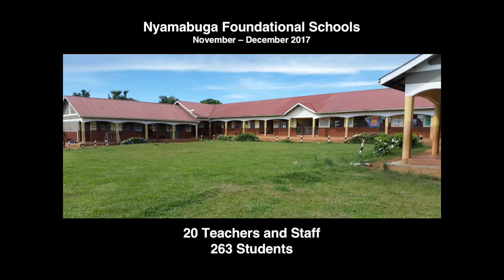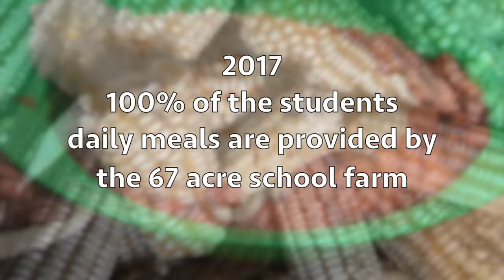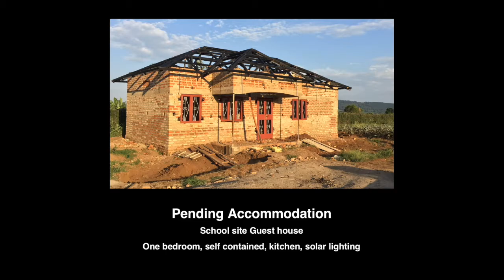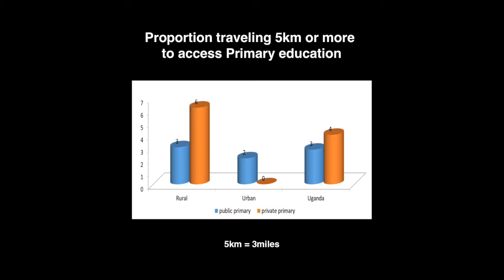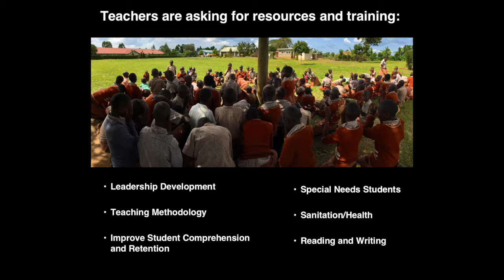NEEPUganda 2017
An update on Nyamabuga Primary School!

A lot has happened in 2017. The school farm is producing 100% of the food for the children, and the work on the Secondary School building has begun.

There are many ways that you can help, such as new school uniforms and sweaters. Did you know that some Ugandans in rural areas struggle to afford one set of clothing for their children? Adding the expense of a school uniform stretches their budget beyond this.

Learn more of how you can help impact the future for a child